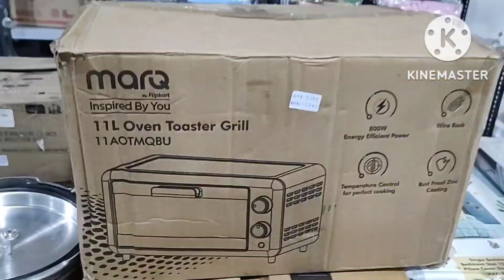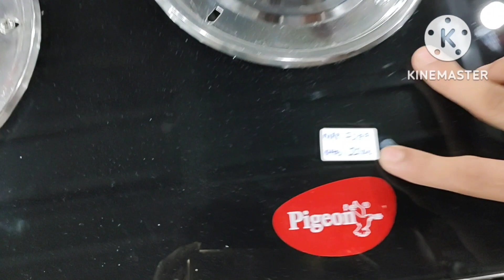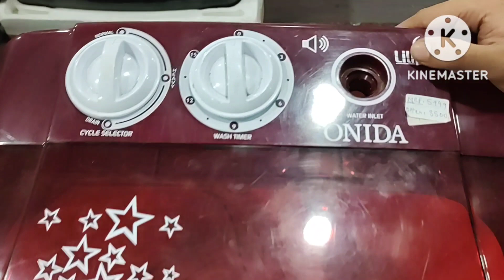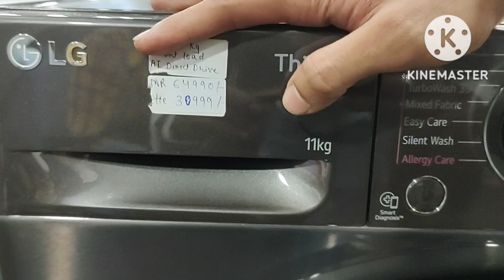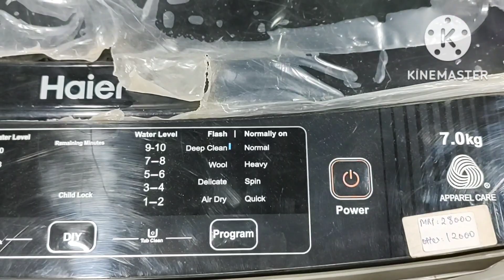100% Original No % Flat 1199 Shoes Clothes Fridge Washing Machine Gas Burner Cooker Bluetooth Airpod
Sunday 12 to 10pm
- MONDAY CLOSED
- GOOGLE MAPS GOREGOAN
UNIT NO 374/ 3000...MOTILAL NAGAR NO. 2...MG ROAD. NOOR MASJID LANE OPP DMART LANE BEFORE KASBAAH GRAND .GOREGAON WEST.